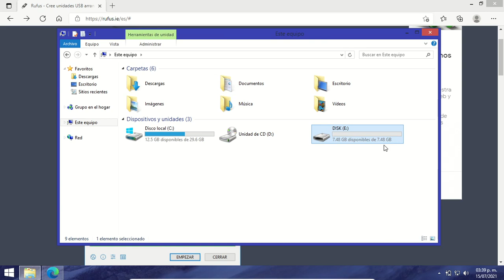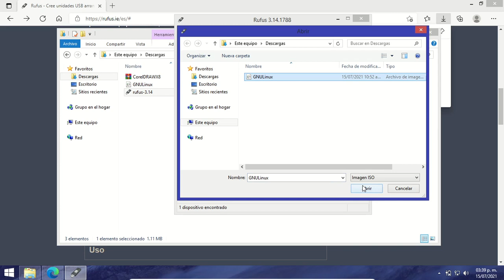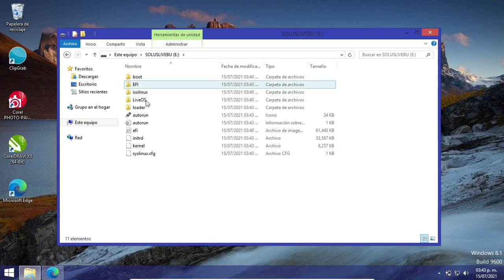Rufus | La mejor herramienta para crear USB Booteable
En objetivo del video es mostrarte como puedes crear USBBootable de cualquier Sistema Operativo usando la herramienta Rufus de una manera fácil y sencilla.